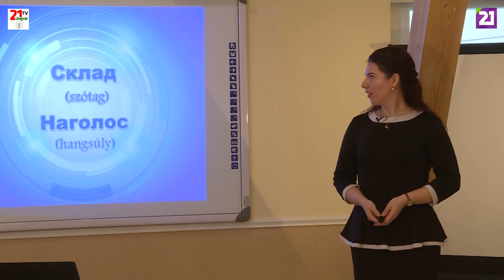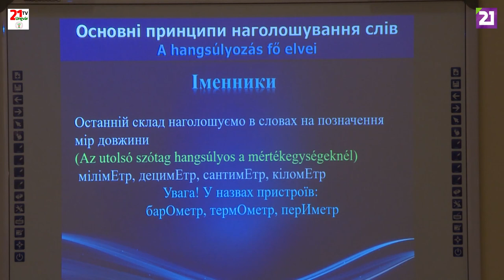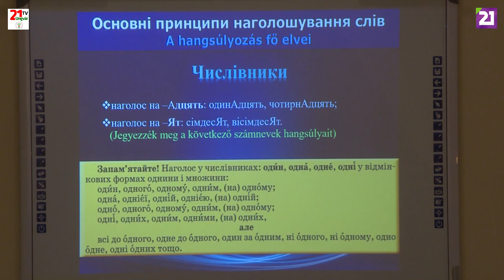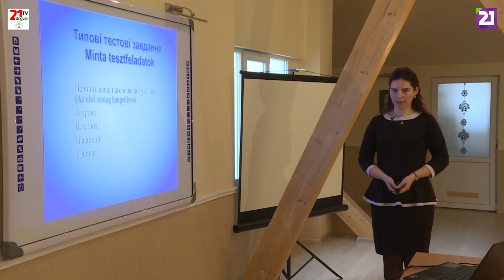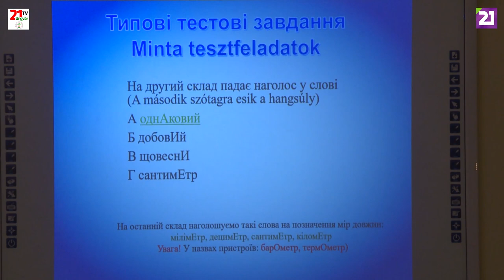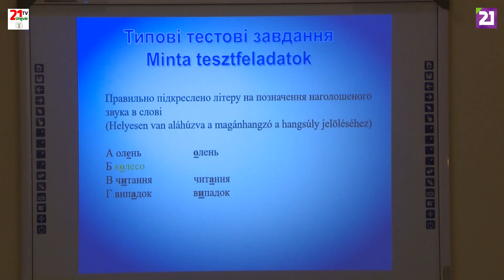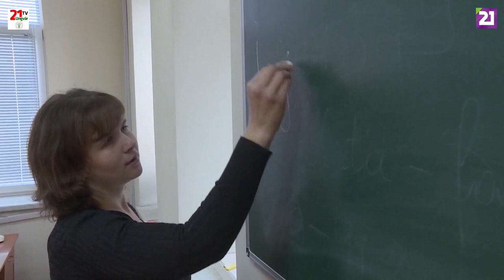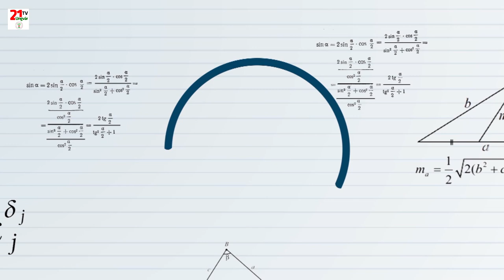TV21 UNGVÁR - OSKOLA. 23. ADÁS ZNO- UKRÁN NYELV (2019.04.25.)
Egyre közelednek a Külső Független Értékelések, az idén is kötelező elem minden vizsgázónak az Ukrán nyelv és irodalom tesztsorok kitöltése. Mai adásunkban Pavlovics Judit segítségével a szótagok és a hangsúlyok helyes használatával fogunk foglalkozni. Tartsanak velünk az Oskolában!